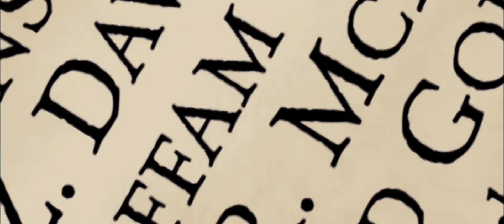Your Highness - David Gordon Green - Trailer (HD)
Bande-annonce du film Your Highness, réalisé par David Gordon Green, avec Danny McBride, James Franco et Natalie Portman.